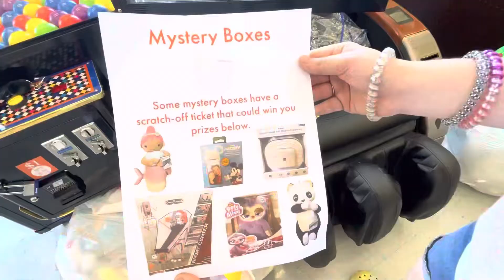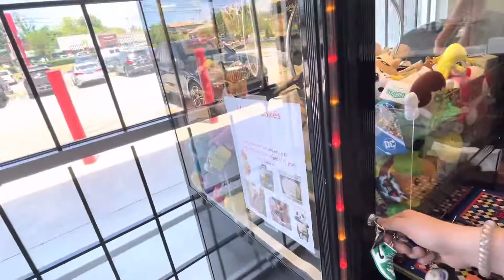Setting up a new Claw Machine on Location!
Checkout our new claw machine as we set it up to make money on location.